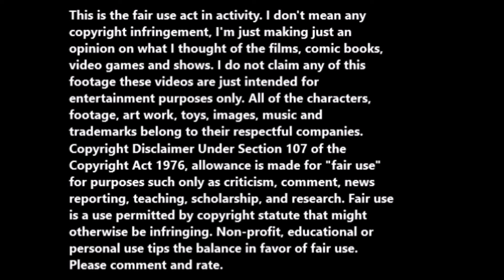Snake Shadow Lama Fist (1979, English version) movie review.